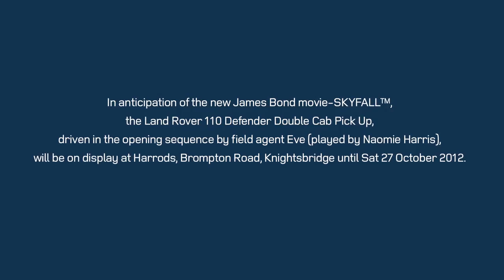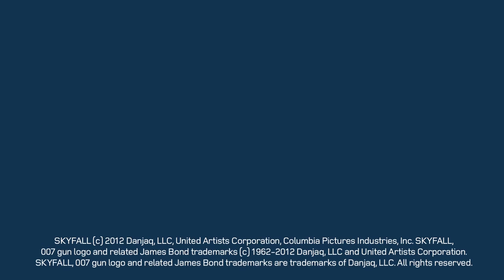Skyfall Land Rover Defender featured in Harrods window display